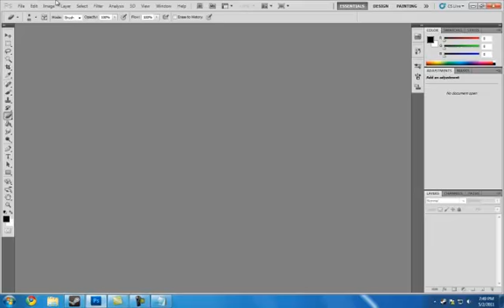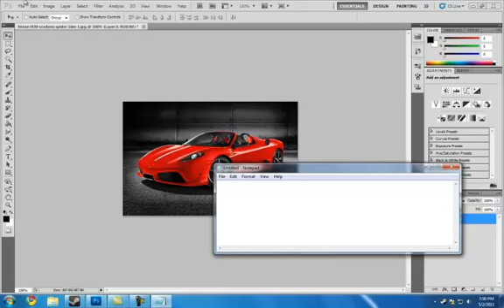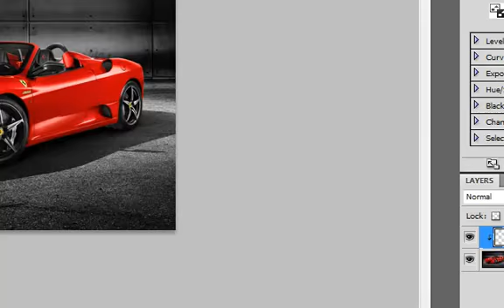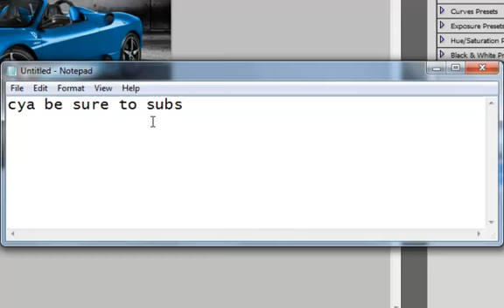Adobe Photoshop CS5 Tut / How To Change The Colour Of A Car